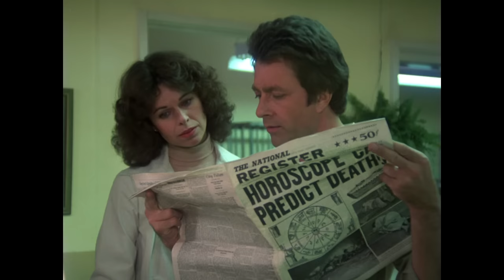The Hulk Stops Poisonous Plot! | The Incredible Hulk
David 'Bradburn' is researching control methods for animal aggression with a female doctor at a zoo. She gets into trouble when new animals keep dying from a mysterious illness.

The Incredible Hulk | Season 1 | Episode 06 | The Beast Within

A scientist who has recently lost his wife, Dr. David Banner, finds himself in the heart of a catastrophic experiment. As a result, anytime Banner becomes overly angry or stressed, he transforms into the Incredible Hulk, a gigantic green monster with superhuman power and wrath. To avoid being found, Banner leads a nomadic life, moving from town to town in quest of a cure and offering assistance where he can, all the while dodging the prying eyes of journalist Jack McGee, who seeks to expose Banner and the Hulk. "Don't make me angry. You wouldn't like me when I'm angry." He is the Incredible Hulk.